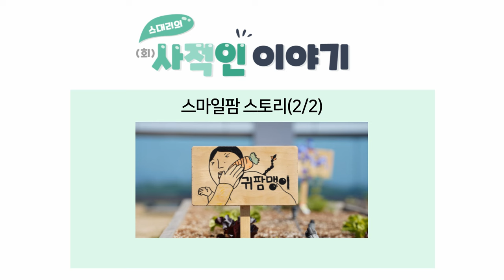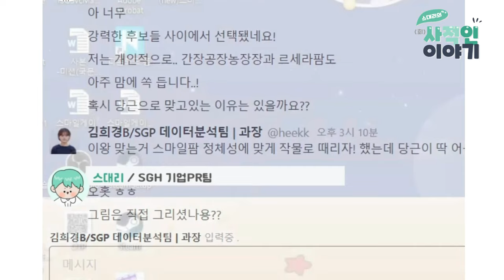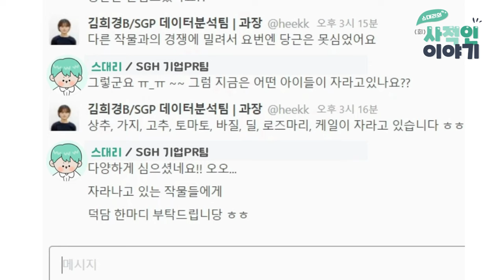과장님의 반응은…? [스대리의 사적인 이야기]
스마일게이트 리얼 인터뷰 시리즈, 📝(회)사적인 이야기 농장편💼
평범한 이름으로는 살아남을 수 없는 스마일게이트의 옥상 텃밭을 소개합니다!